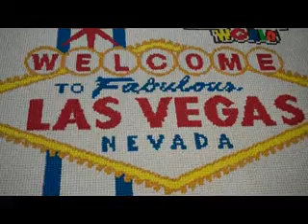M&M candy video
M&Ms video shot in Las Vegas